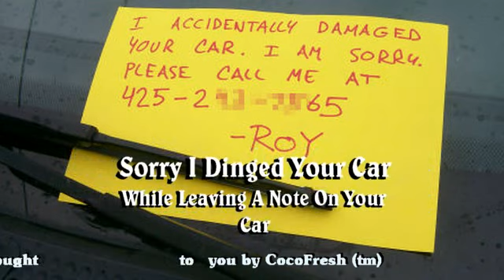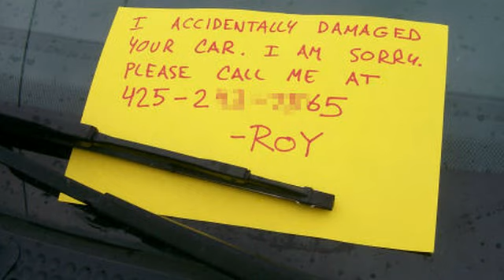Sorry I Dinged Your Car While Leaving A Note On Your Car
A lady goes full Costello on me when she can't seem to understand how I dinged her car while leaving a note about the ding.  Thankfully she hung up on me before the universe exploded.

This call is taken from the September 4th, 2015 episode of The Snow Plow Show.  The idea for this one comes from Dustbernadette and is apparently the first time I ever did this one, though I've done similar calls since then.